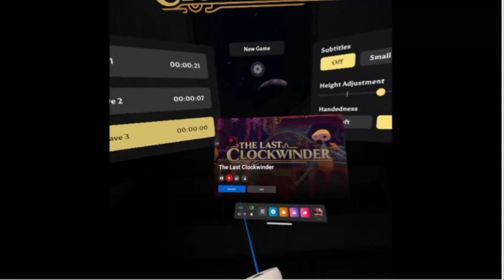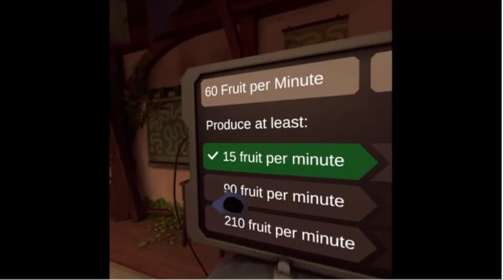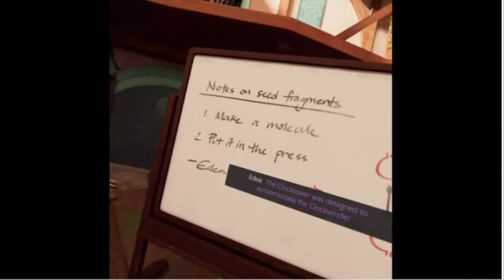the last clockwinder part 1 the clock tower is SINKING?!#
this series is going to be put on hold for as long as my stupid oculus decides to take to process part two